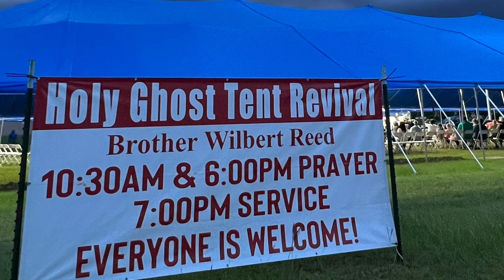Don’t Forget Holy Ghost Tent Revival in McIntosh, AL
Don’t Forget Holy Ghost Tent Revival in McIntosh, AL  with Bro. Wilbert Reed